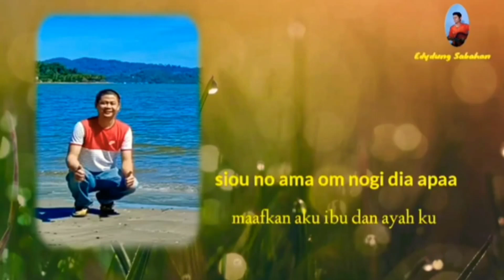Cara mendapatkan subscribers || Promosi channel part 81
💪💪💪 terima kasih atas support kamu semua.
Lov u all😘😘
Share banyak-banyak vdeo ini ya..